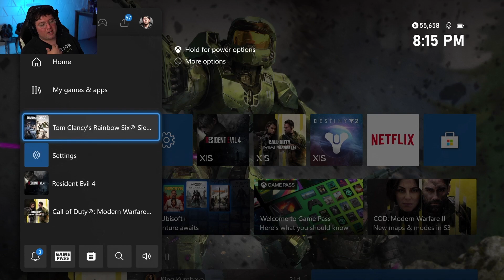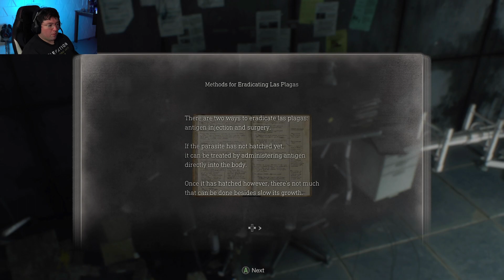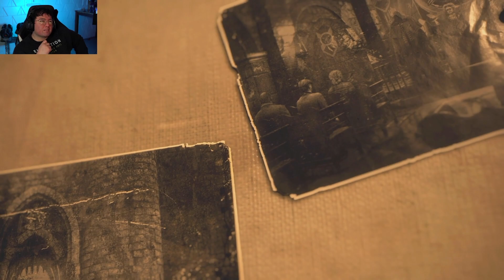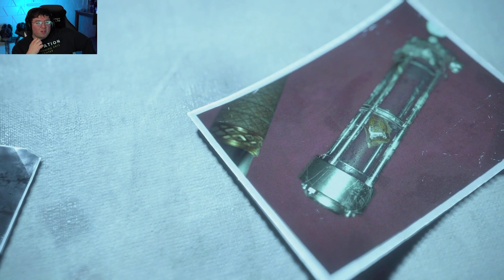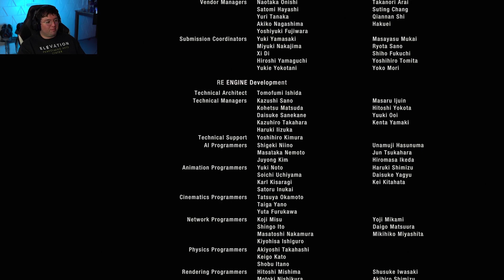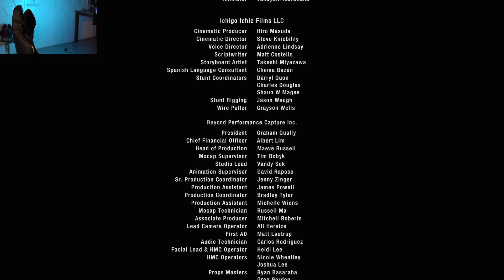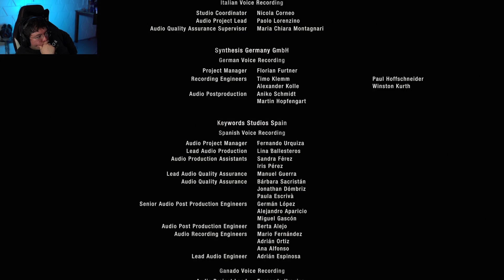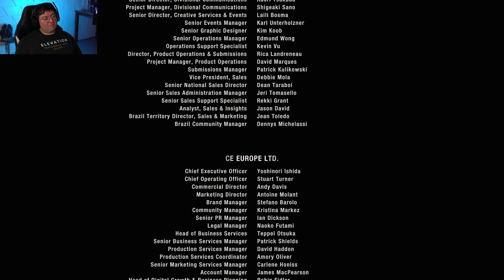Resident Evil 4 Remake - Xbox Series X Walkthrough - ENDING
RE4 Remake full walkthrough from beginning to end. Xbox Series X 120 FPS.

Welcome & Enjoy!